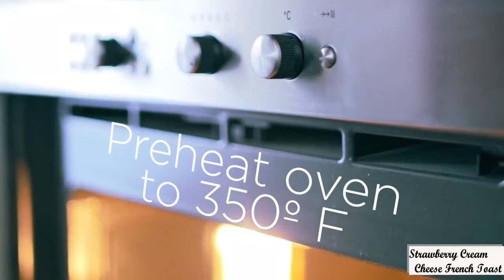Strawberry Cream Cheese French Toast